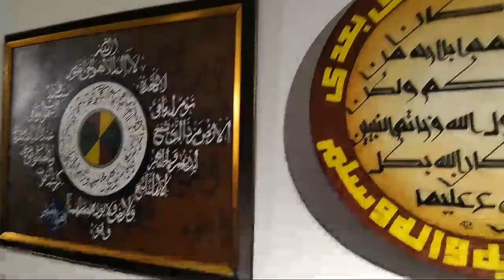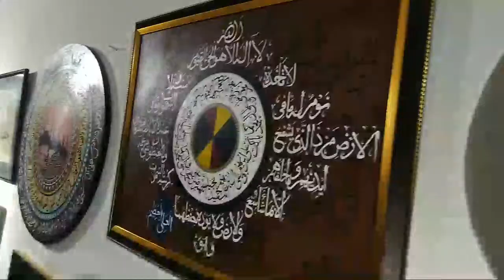3 National Calligraphy Exhibition | Shakir Ali Museum